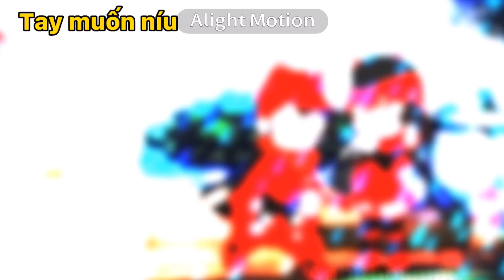tiktok Cô ta đến và mang anh đi mất...(Not my idea)